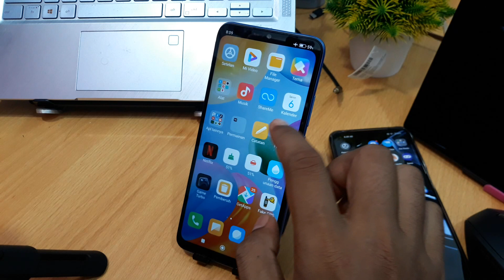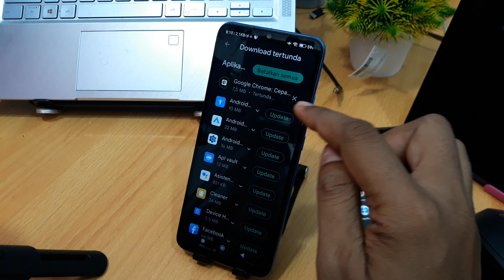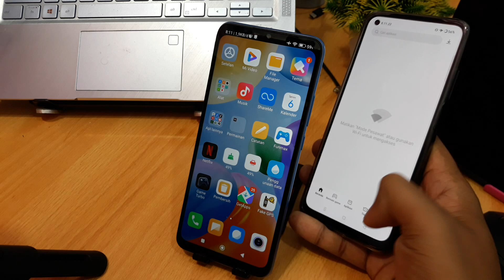Cara update browser di hp xiaomi, infinix